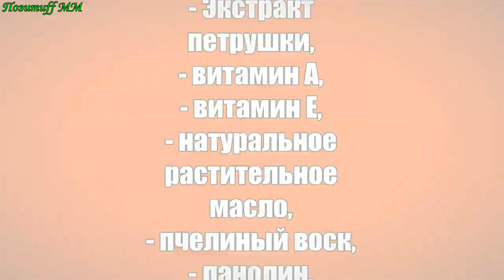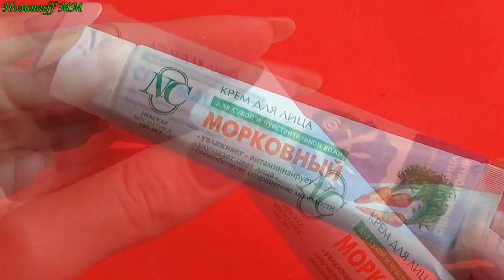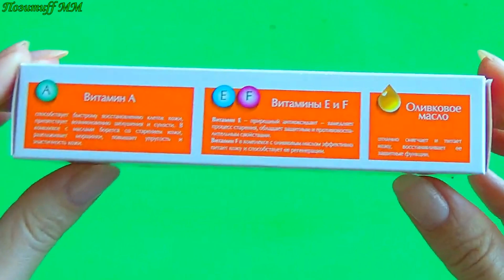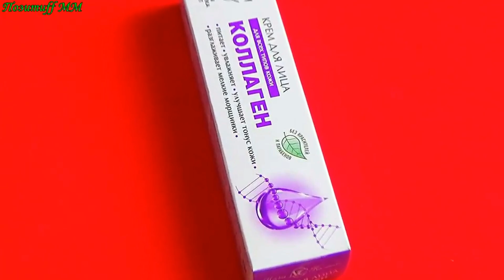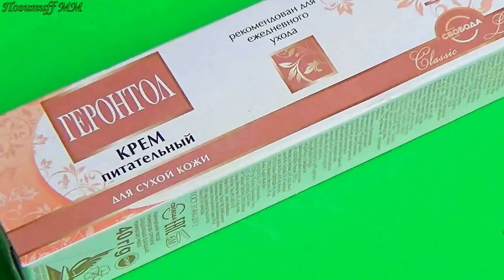💥 У Меня НЕТ Морщин! Наношу Перед Сном - Утром Шикарная кожа лица без морщин и пятен рецепт skincare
Это средство поможет избавиться отморщин, очистит и подтянет кожу лица! Применяйте эти маскидлялица курсом, чтобы ваша кожа выглядела идеально! Перед применением необходима консультация специалиста.